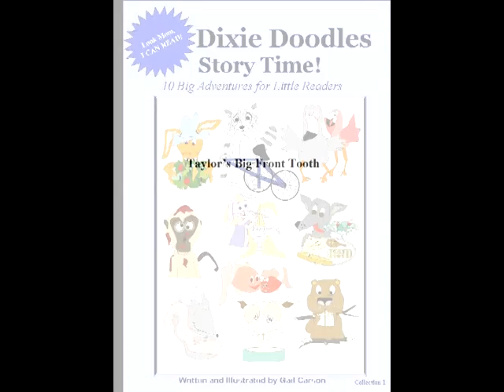Taylor's Big Front Tooth - Dixie Doodles